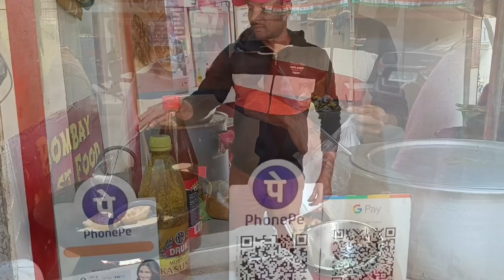ননদ বৌদি মিলে রন্নাবান্না করলাম।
ননদ বৌদি মিলে রান্নাবান্না করলাম।@Tasteofhome924